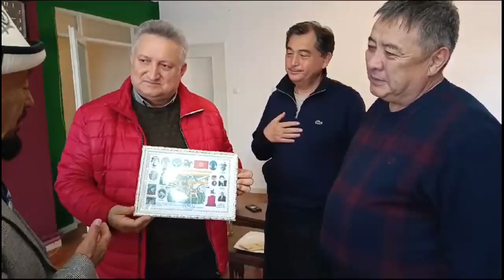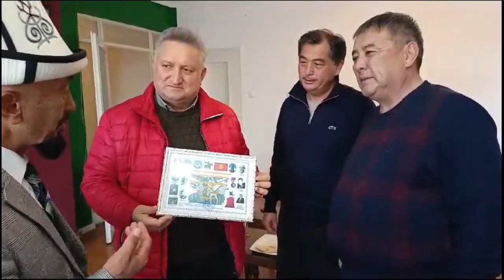Hamit Özpolat'a Kırgızistan özel ödülü takdim edildi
GAP gazeteciler birliği genel başkan vekili Hamit Özpolat'a Türk dünyasına hizmet ve Kırgızistan'ın tanıtımına katkılarından dolayı özel ödül verildi.